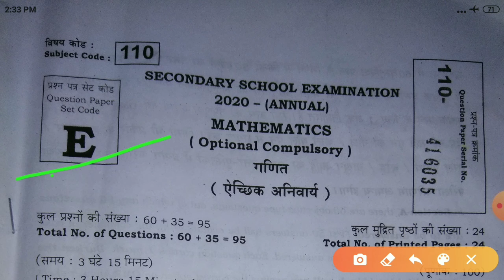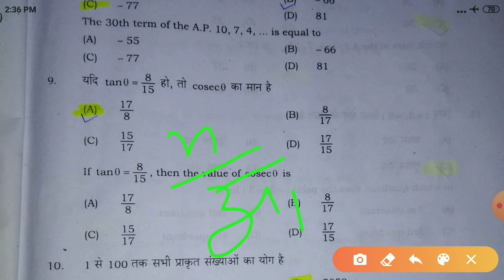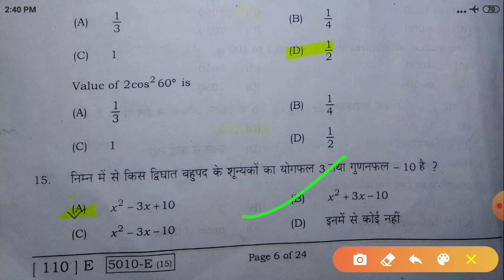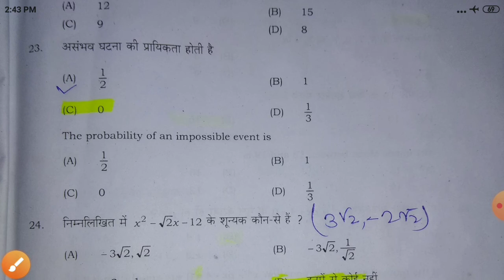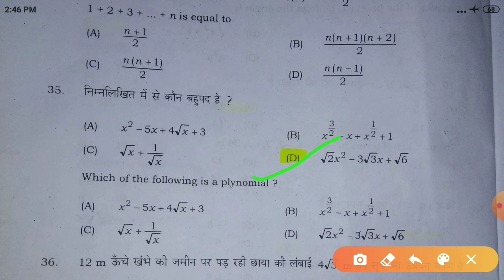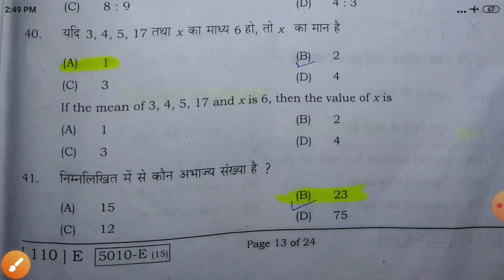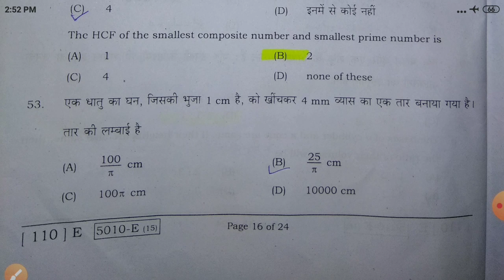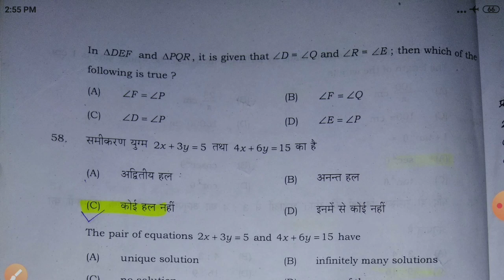BSEB 10th Math 1st sitting answer key 2020. Bihar board class 10th Mathematics Objective answer key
About -
1).BSEB 10th Math answer key 2020
2).BSEB 10TH Mathematics 1st sitting Answer key 2020
3).bihar board matric mathematics 1st shift objective question Answer key 2020 2nd shift.
4).today math Exam Answer key 2020 BSEB class 10th Mathematics Exam objective question Answer key 2020
5. 18 February 2020 BSEB 10th Math exam Answer key 2020.
6).Bihar board matric mathematics 1st sitting Exam Answer key 2020
7). बिहार बोर्ड मैट्रिक गणित परीक्षा प्रथम पाली ओबजेक्टिव उत्तर 2020.
8).बिहार बोर्ड मैट्रिक गणित परीक्षा दुति
य_दुसरी पाली ओबजेक्टिव उत्तर 2020.
9). Bihar board matric Social Science objective Answer key 2020.
10).Bihar board matric Science Exam Answer key 2020
11).BSEB 10th Non-hindi Answer key 2020 Bihar board class 10th Non hindi 1st sitting answer key 2020.
12).BSEB 10TH MAITHILI ANSWER KEY 2020
13) BIHAR BOARD MATRIC ENGLISH 1ST SITTING ANSWER KEY 2020
14).BIHAR BOARD 10TH_MATRIC HINDI EXAM ANSWER KEY 2020
15).bihar board matric Ganit exam answer key 2020
BSEB_10TH MATH KA answer key 2020.
18 February 2020 Bihar board matric Math Exam Answer key 2020 1st shift Answer key 2020
Bihar board class 10th Science answer key 2020 BSEB 10th Science objective question 2020
Aaj ke Science Exam ka Answer key 2020
Today Science Exam answer key 2020
Today 17 February 2020 Science answer key 2020
Bihar board matric Science answer key 2020
Bihar board class 10th Vijhan ka answer key 2020 BSEB 10th Science official answer key 2020
BSEB 10th Science objective solution 2020
Bihar board 10th Science exam solution 2020
Bihar board class Science Answer sheet 2020
Bseb_10th Science Official Objective question Answer 2020
Bihar School Examination Board Patna Science Subject official Answer key 2020 Bseb_10th board Exam Answer key 2020
Bihar board class 10th Social science Exam Answer key 2020 BSEB 10th Social science Answer key 2020
Bihar board class 10th Science ka objective uttar
About
1. Bihar board matric Science Exam Answer key 2020
2. Bihar board 10th_Matric Non-hindi Answer key 2020
3.bihar board matric Maithili answer key 2020
4.Bseb 10th Science objective question 2020 Bihar board ka English objective answer key 2020
5. Bihar board matric Hindi Answer key 2020 BSEB 10th Maithili answer key 2020 BSEB 10th Science objective question Answer key 2020

BSEB 10th Maithili VVI objective question